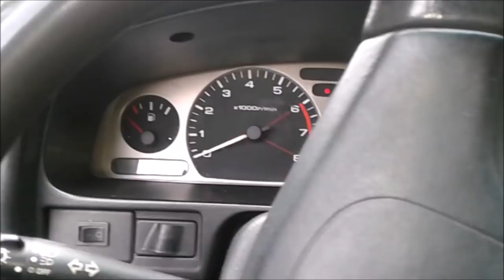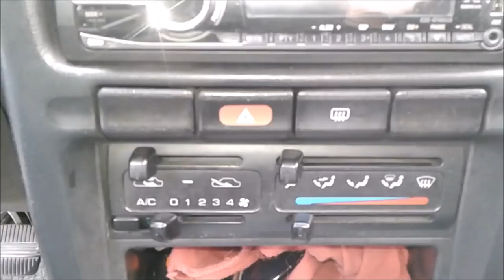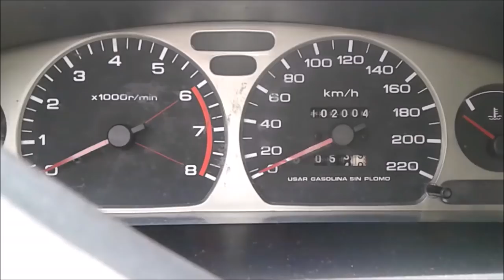PROYECTO NISSAN SENTRA B13- inicio.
PROYECTO AUTOMOTRIZ
Proyecto Nissan Sentra B13/ Tsuru. INICIO / descripción,
Nissan Sentra B13 test drive,
Nissan Tsuru test drive,
El ingeniero,
Martin gallego,
Proyecto automotriz,
Piques,
Piques en bogota,
Fierros colombia,
Nissan tsuru tribute,
Nissan sentra tribute,
Nissan sentra vs